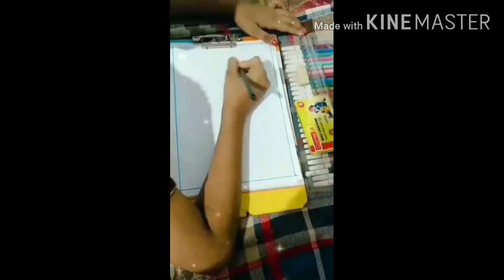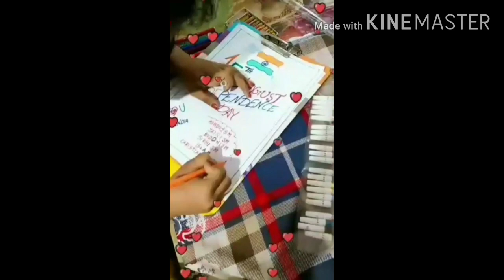Independence Day programmes hidayathul islam high school ponnarimangalam